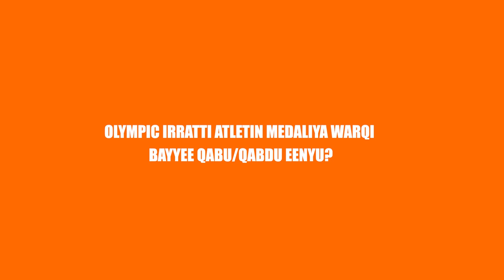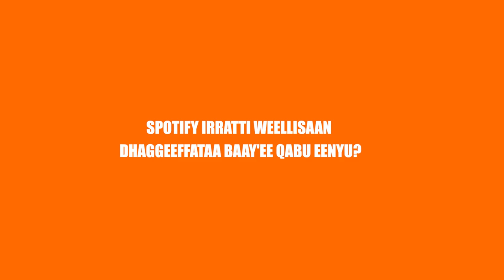kooottaa Badhaafamaa: SADDEEQA Kutaa 6ffaa: Tapha Koomeedii Afaan Oromoo